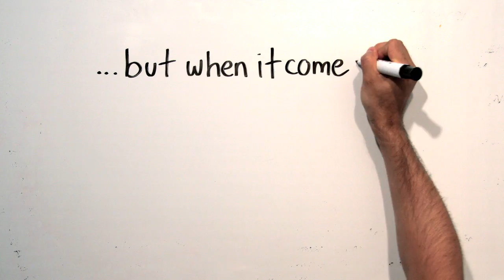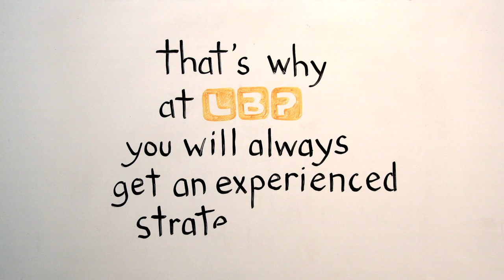Living Blueprint - Whiteboard Animation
- An animated video illustrating Vancouver based branding company Living Blueprint's branding philosophy.  Animated by hand by Jeff Chiba Stearns on an 18x24 inch whiteboard with many many whiteboard markers.  Concept by David Childs and Kevin Boothroyd. Directed, edited, and animated by Jeff Chiba Stearns.  Sound design and mixing by Humberto Corte and music by Alan Medcalf.